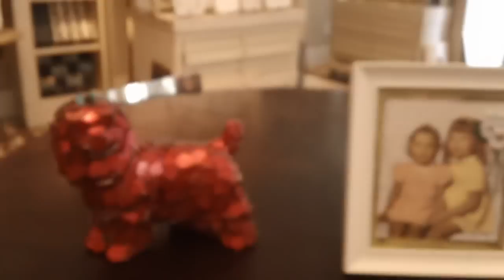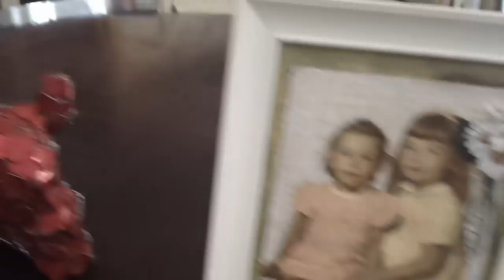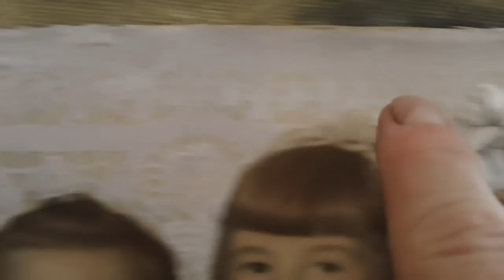Operation Self Sustainability - How to convert a broken vase into a work of art!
This will help the environment and hopefully help someone generate a revenue source. This video is a part of an ongoing series created by Bridging Humanity Bridging Humanity travels the globe and teaches the less fortunate, orphans and their caregivers how to become self sufficient by embracing environmental initiatives. The vases in this video were broken and were going to be thrown away. Instead of throwing a broken vase away, you should collage them with alternative materials (egg shells, paper, magazines, lace, leaves, fabric, cigarette foil, gum wrappers, dog tags, etc.). If you want to do this yourself you will need wood glue and clamps. Wood glue which is extremely durable and is the type of glue I like to use, unfortunately it takes a long time to dry.There may be easier and quicker drying glues out there but wood glue works for me. After I finished gluing the entire vase back together I glued scrape pieces of materials to the vase, I let this dry and then applied a water based sealer. Paper doilies add a wonderful texture to the vase. If you use doilies you should try painting the vase in different colors and then applying the doilies after the paint dries. Then you can sponge blotch different colors on top of the doilies. I used old make up sponges that were going to be thrown away. Since doilies have holes in them you can see the color underneath and the contrast with the color of the doilie can be very stricking. Another material to experiment with is the foil found inside of a cigarette box. They come in gold or silver. The silver milk canister is made from the silver foil found in cigarette boxes. I created this piece with the left over silver foil from the empty cigarette boxes of my friends. The title of this piece is "Got Cigs" and the interior is painted flat black which represents my friends lungs. Hopefully this piece will inspire my friends to stop smoking. I also included in this video a sculpture I did of our silkie terrier who passed away a couple of years ago. For me art is healing as well as revealing. I like to use art as a mechanism to heal. The red sculpture of Princess Peanut (our silkies name) is made out of dog tags that were going to be thrown away. Apparently the human society and the pound are required to make revewal tags whether people pick them up or not. These dog tags are red and have a heart shape. The title of this piece is "Lost my master". I also included a very old picture of my mother and aunt. It was damaged and I did not have money to have it repaired. So I created a solution of watered down apple cider vinegar and used a q tip to gently try and swap off all of the mold residue. I then traced a paper doilie around the figures of my mother and aunt. I cut out the doilie and the gently glued it to the picture. I also added some fake flowers I found on the street. Conservationist probably would not approve of this techique. The end result is a beautiful artistic creation that will last many years to come.